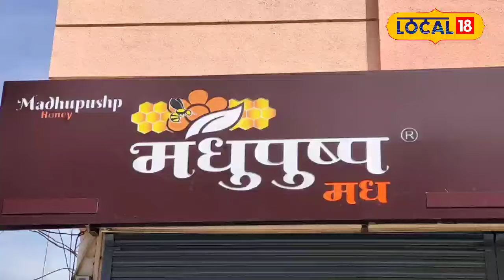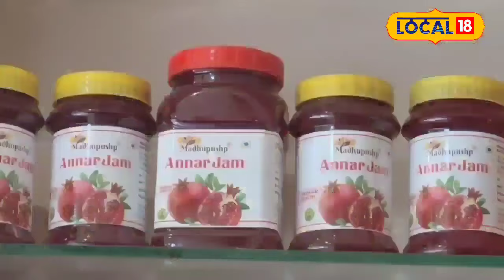Success Story बालमित्रांनी असा सुरू केला मधाचा व्यवसाय, वर्षाला होतेय कोटींची कमाई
साताऱ्यातील जिवलग बालमित्रांनी विश्वास आणि बांधिलकीने मध निमिर्तीचा व्यवसाय सुरु केला आहे. जिवलग मैत्रीतून पुढं आलेला हा मध निमिर्ती व्यवसाय आहे.    साताऱ्यातील कोरेगांचे प्रतीक कर्पे आणि सतीश शिर्के बालपनापासूनचे मित्र आहेत. प्रतीक आणि सतीशने शास्त्रीय प्रशिक्षणातून तसेच उद्योजकतेचे गुण आत्मसात करून मध आणि त्यावर आधारित उत्पादने निर्मिती सुरू केली आहे. अनेक प्रकारचे मध दोन्ही मित्रांनी आपल्या मधुपुष्प हनी या उद्योगातून लोकांपर्यंत पोहोचवण्यास सुरुवात केली असून यामधून त्यांना वर्षांकाठी 1 कोटी हुन अधिक कमाई होत आहे.